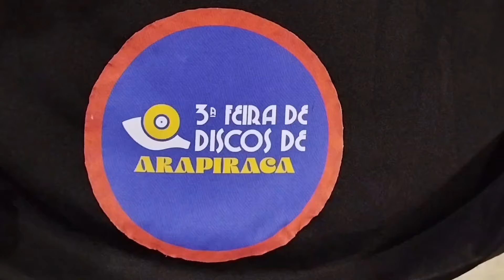CURTA A FEIRA DE DISCOS DE ARAPIRACA